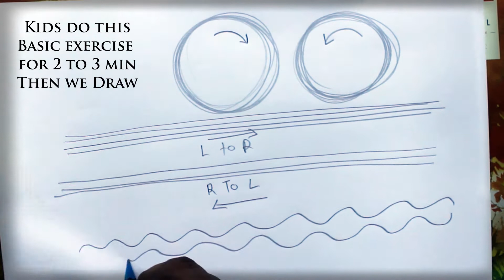How to Draw Umbrella Easy Step by Step Using Basic Shapes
Who would have thought that there would be many ways of drawing a Umbrella? watch here some fun ways to teach your kids to draw different Umbrella, step by step.

In this video i use music by